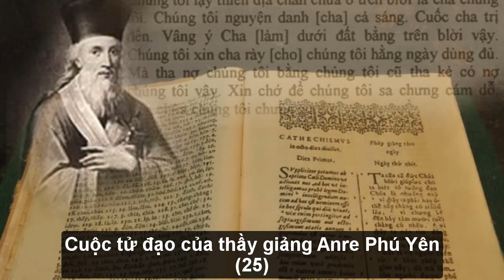Cuộc tử đạo của thầy giảng Anre Phú Yên (25)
Biên tập và kể chuyện: Tứ Quyết SJ
Cuốn sách: Hoa Trái ở Phương Đông, Tác giả: Klaus Schatz, S.J.,
Người dịch: Phạm Hồng Lam, NXB Phương Đông, 2017.